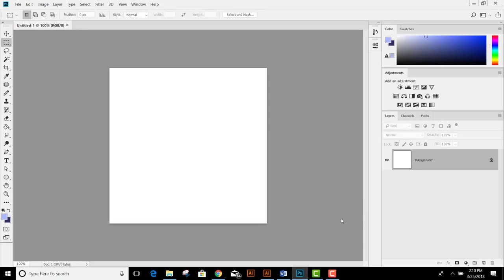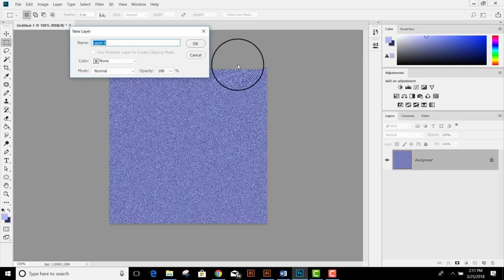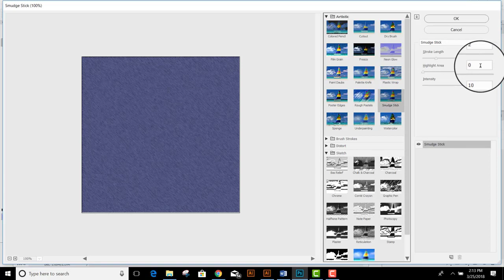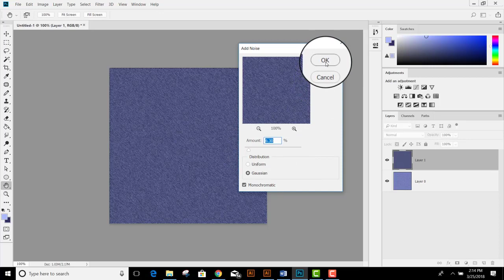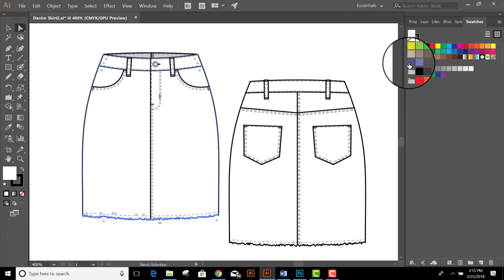Adobe for Fashion: Create an easy Denim Pattern in Photoshop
How to make 2 easy realistic looking denim patterns in Photoshop and turn them into seamless fills for Illustrator flats.

Was this tutorial helpful?  You can also request a topic for a future video and then watch for it.

Do you need more extensive training? Take one of my Lynda.com courses.